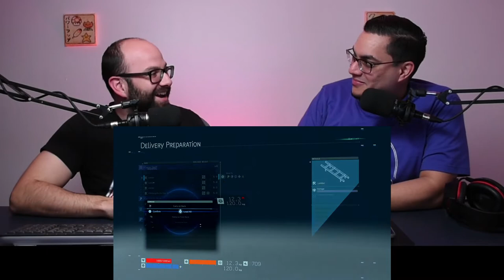Death Stranding Impressions | The First Ten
The TGR duo discuss their impressions of the newest game by small-time developer, Hideo Kojima, in the latest installment of the First Ten Series.

Daniel
Nico

Our Gear:
CPU: 3900X
Motherboard: ASUS TUF X570 Plus (WiFi)
GPU: XFX AMD RX580 8GB
PSU: Rosewill 1200 Gold
Case: Phanteks Enthoo Pro
RAM: Corsair LPX 16GB 3200MHz
Camera: Nikon D750
Elgato HD60 S
Elgato Camlink 4K
Audiotechnica AT2020
Yamaha MG10XU
Samsung 850 Pro 512GB SSD